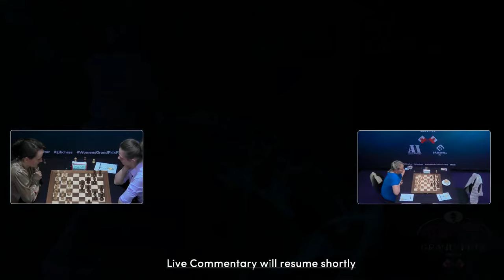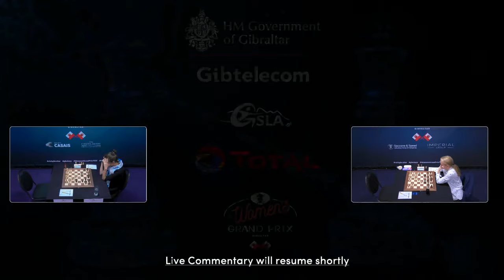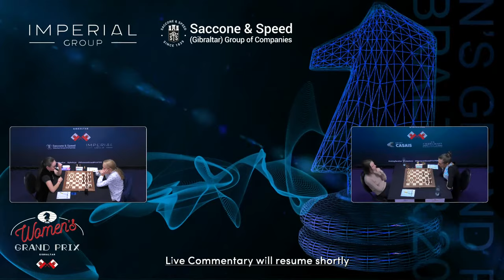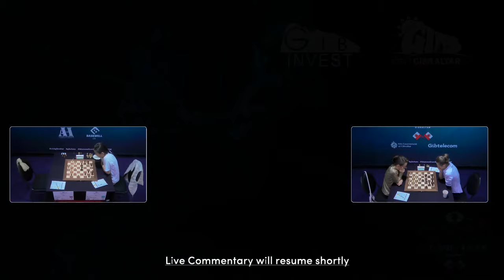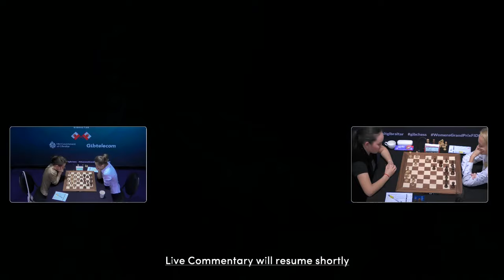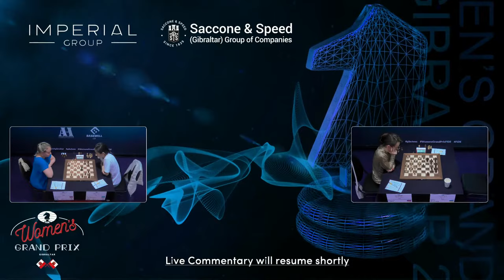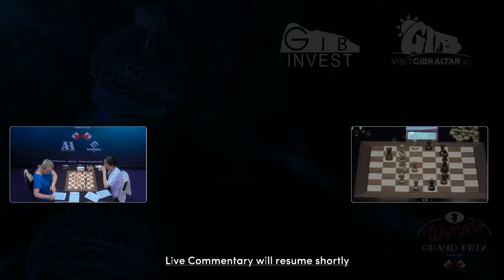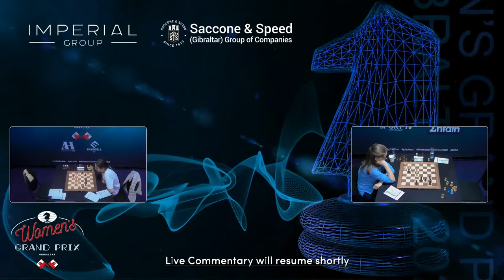Women's GP Gibraltar | Round 5 | with Nigel Short and Fiona Steil-Antoni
The fourth and final leg of Women's FIDE Grand Prix Series 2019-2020 is taking place in Gibraltar. The two winners of the Series qualify for the Women's Candidates Tournament.

Commentators: GM Nigel Short, WIM Fiona Steil-Antoni.